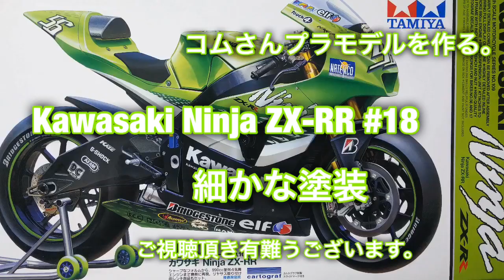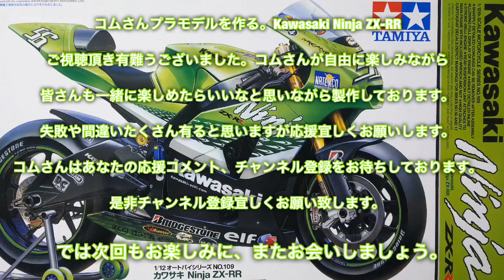コムさんプラモデルを作る。Kawasaki-Ninja-ZX-RR #18 細かな塗装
コムさんプラモデルを作る。ご視聴頂き有難うございます。コムさんが自由に楽しみながら皆さんも一緒に楽しめたらいいなと思いながら製作しております。失敗や間違いたくさん有ると思いますが応援宜しくお願いします。